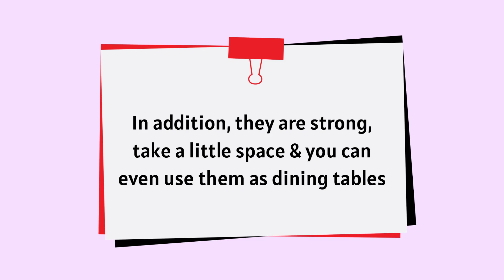Buy Modern Folding Dining Tables Online| Stylish Folding Tables| A Renowned Online Furniture Store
Want to buy a multi-functional folding table online? Browse the collection of Mahmayi Office Furniture; all their products are made from premium-quality materials & have unique designs.